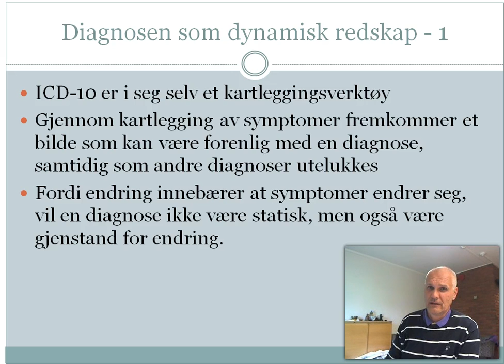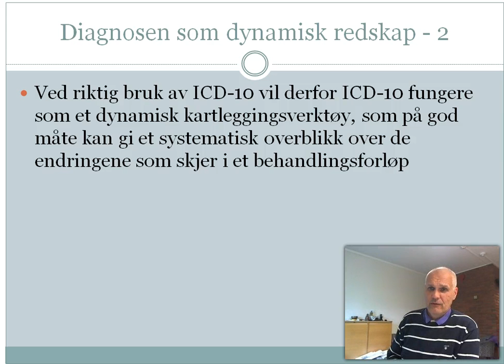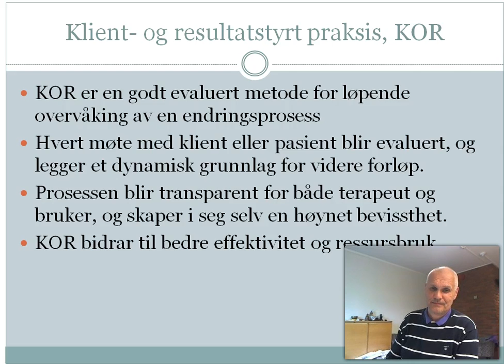kursinformasjon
Kartlegging og vurdering.